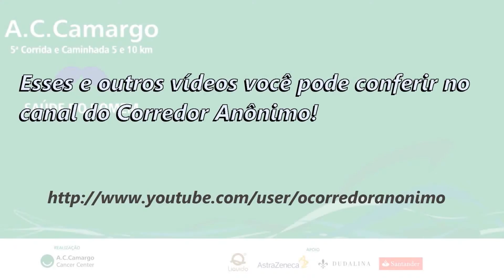Visão do Anônimo Pré Largada - 5ª Corrida e Caminhada A.C. Camargo 2015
Quem é o ser enigmático de preto que está no meio das corridas??
Agora dá para saber o que ele apronta nos eventos!

(Timelapse feita com fotos tiradas de 2 em 2 segundos)